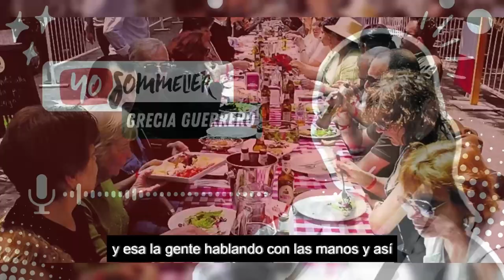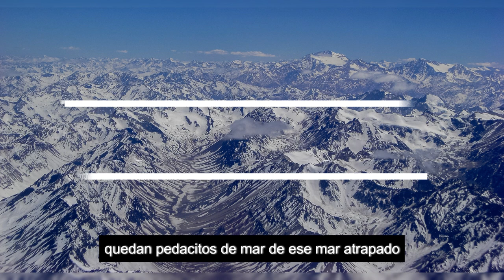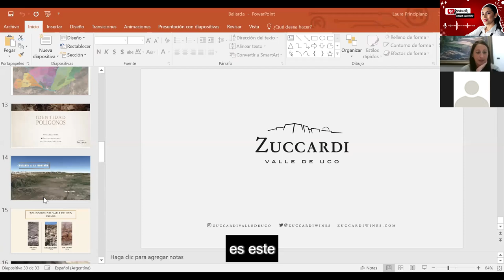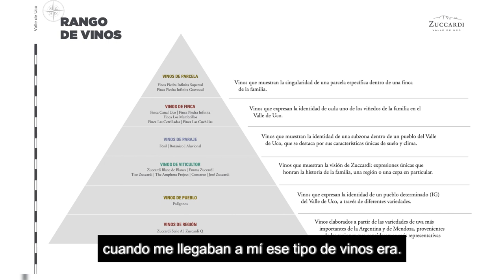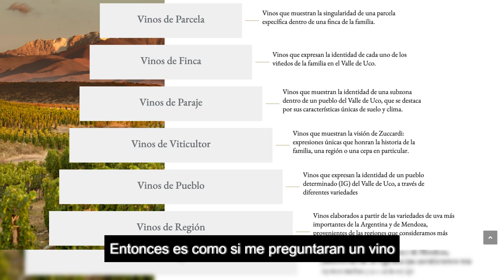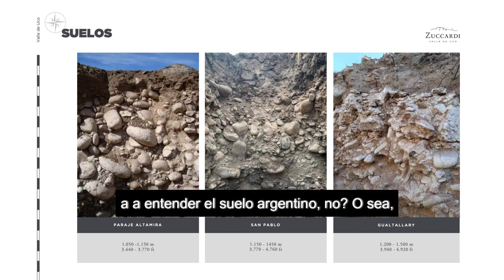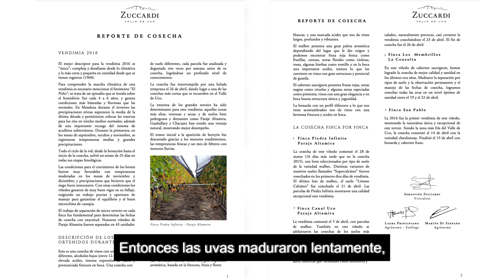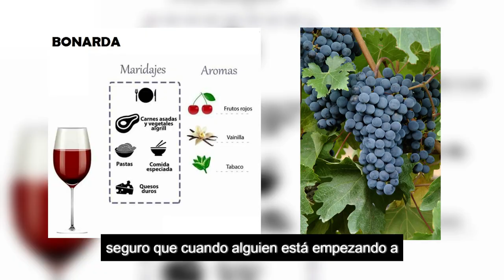CONOCE LOS VINOS Y SUELOS DE ARGENTINA CON LAURA PRINCIPIANO DE LA BODEGA ZUCCARDI🍷⛰🇦🇷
¿Te interesaría probar nuestros vinos?